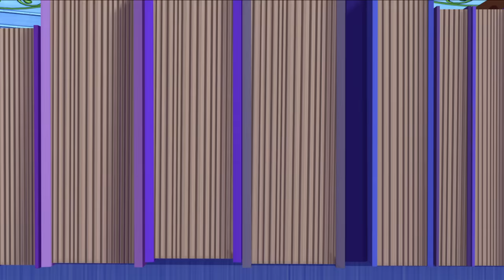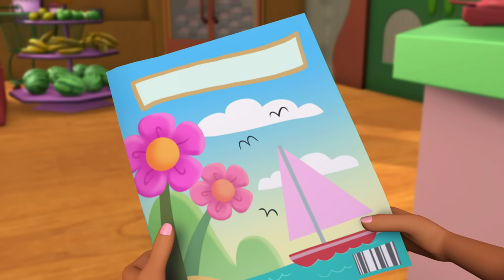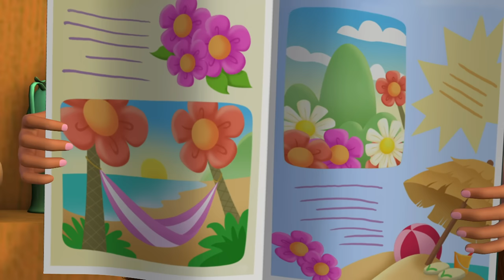Strawberry Shortcake 🍓 The Search for the Magic Pepper! 🍓 Berry in the Big City 🍓 Cartoons for Kids